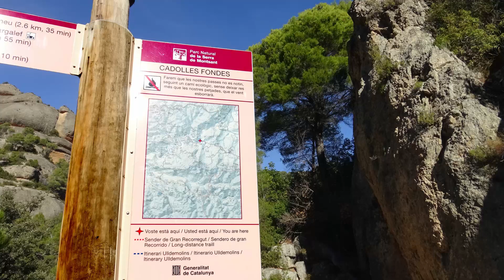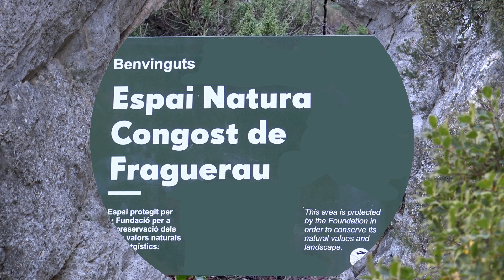El congost de Fraguerau. Ulldemolis. El Priorat.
Excursió al congost del Fraguerau on hi ha l'ermita romànica de Sant Bartomeu, i passejades per les ermites de Sant Antoni i de Santa Magdalena d'Ulldemolins.